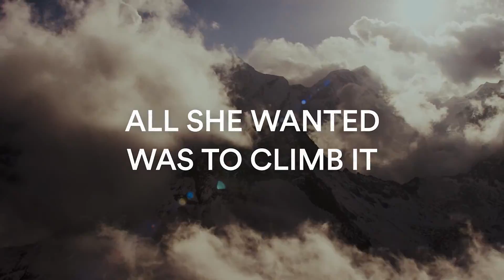PASANG: In the Shadow of Everest - trailer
PASANG: IN THE SHADOW OF EVEREST (2022, United States) by director Nancy Svendsen screened at CSFF23 with BROKEN BREATH
for the latest news from the Canadian Sport Film Festival.